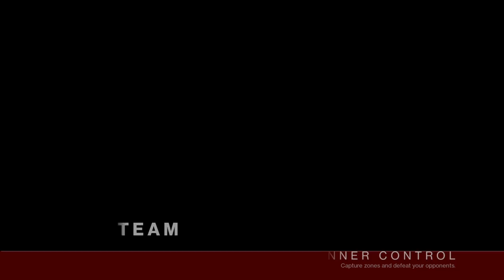Final Run of the Week: Iron Banner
The last of my Iron Banner runs this week, grinding for those tokens. Mainly we're here to try and beat that Chest Armor ornament challenge for melee and grenade kills.